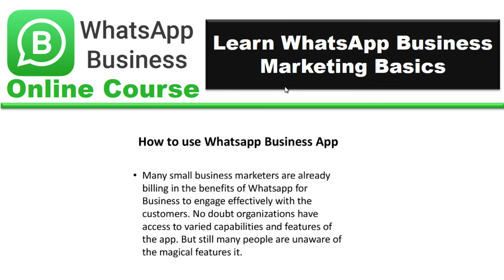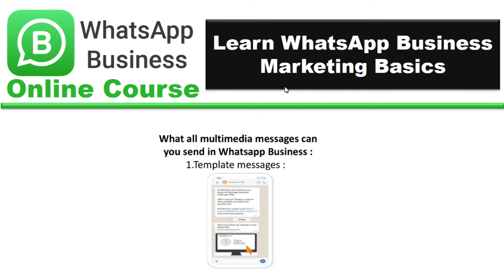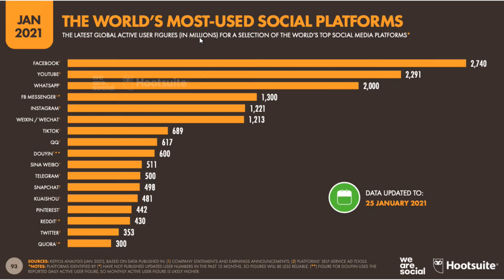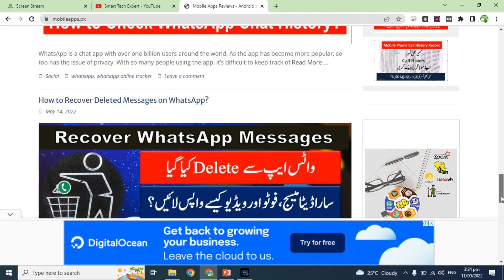Tutorial WhatsApp Business Marketing | WhatsApp Business Features | WhatsApp Business Kya Hota Hai